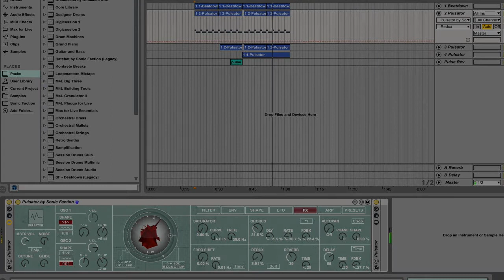Ripping Bass Lines with Pulsator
- This is a micro tutorial of Pulsator by Sonic Faction, a new synth for Ableton Live and Max for Live. For more Pulsator audio demos and instrument features
-or-